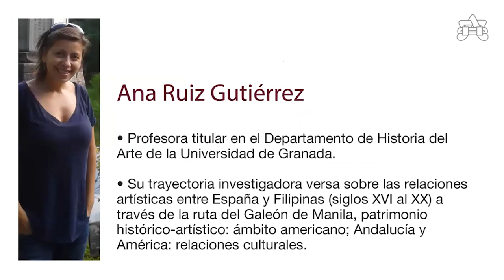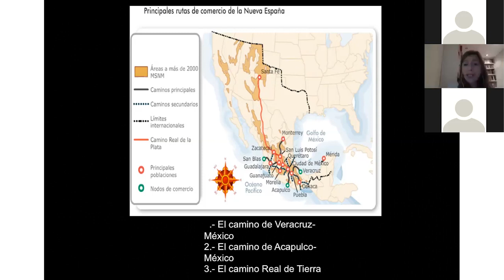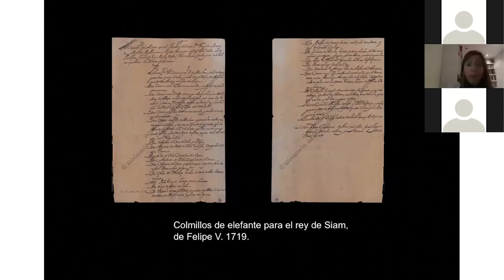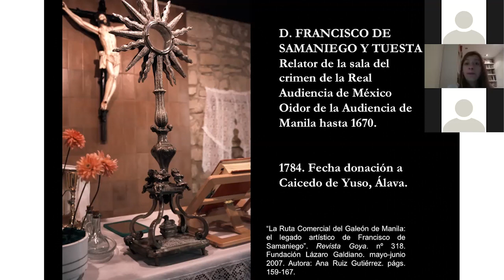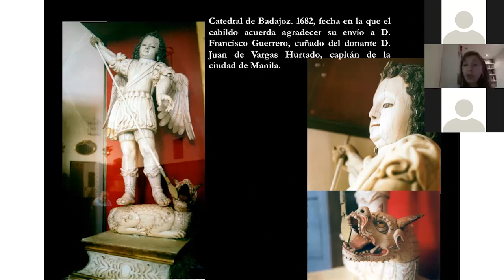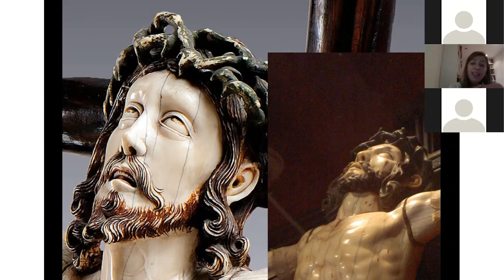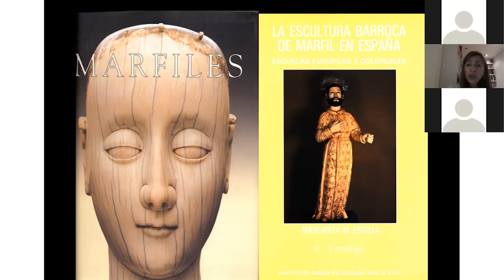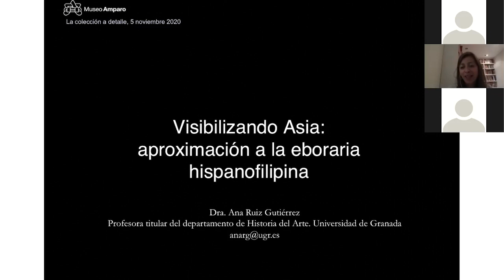Visibilizando Asia: aproximación a la eboraria hispanofilipina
En esta charla de “La Colección a detalle”, Ana Ruiz Gutiérrez habla de las obras realizadas en marfil, que destacan como protagonistas del tráfico artístico en el Galeón de Manila y que se conservan en colecciones de todo el mundo, incluida la Colección del Museo Amparo.